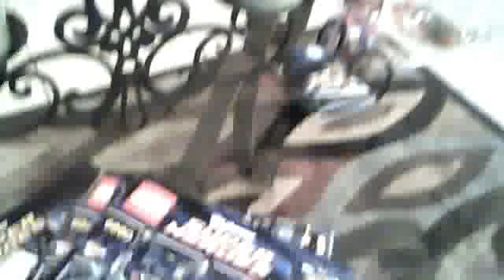Lego Batman DC Superheroes Set 6860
My lego batman set!!! it was too easy..